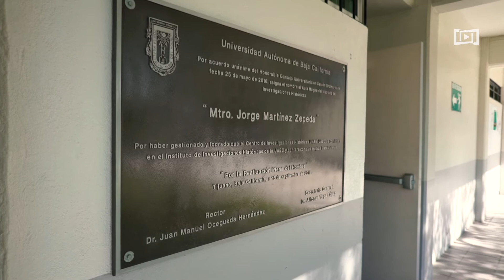Foro: Discriminación y Violencia Hacia las Mujeres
En el marco del 45 Aniversario del Instituto de Investigaciones Históricas en UABC Campus Tijuana, se llevó a cabo el Foro: Discriminación y Violencia Hacia las Mujeres en las Instituciones de Educación Superior, impartido por la Dra. Charlynne Curiel Profesora-Investigadora del Instituto de Investigaciones Sociológicas de la UABJO.

Para más videos visita imagentv.uabc.mx